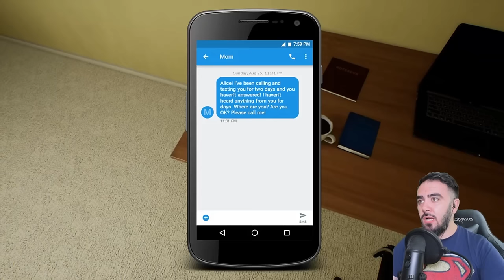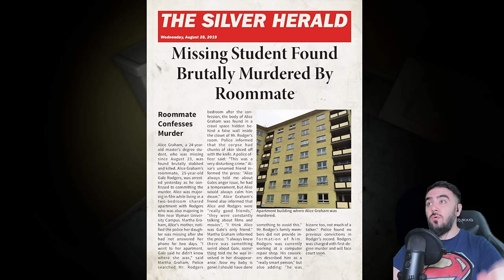HAYATIMDA BU KADAR KORKUDAN TITREMEDIM !! (KORKU OYUNU)